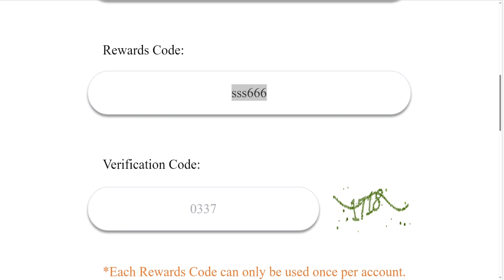蛇蛇貪吃 最新閃電砲台+滿級技能實測 最全新手可用禮包碼 爆炸閃電傷害&新手開局福利 | 藤藤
🎁禮包碼序號:
sssrg
sss666
snaker2023
sssorange

錄影軟體:Movavi
剪接軟體:DaVinci Resolve
封面製作:Photoshop